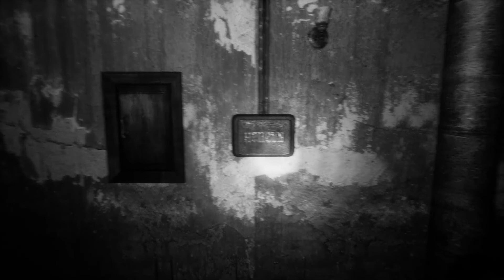UNDERSTANDING THE GAME PC Amazing Free To Play Horror Game in Steam (Gameplay)